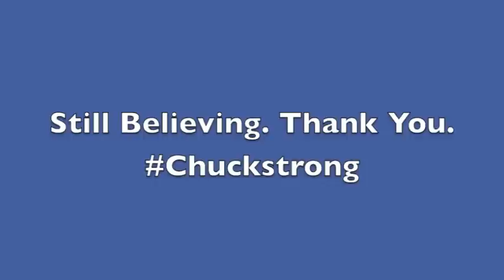2012 Indianapolis Colts Tribute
My first video made with iMovie! Enjoy this tribute video of the remarkable story of the 2012 Indianapolis Colts! Thanks!